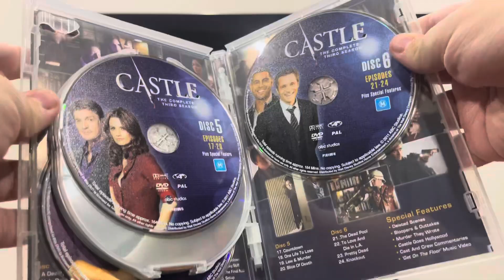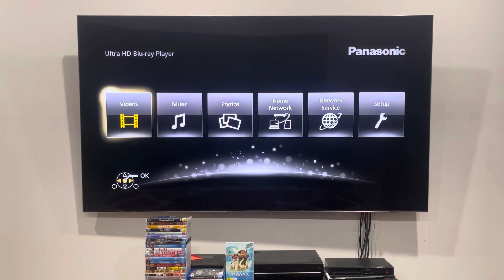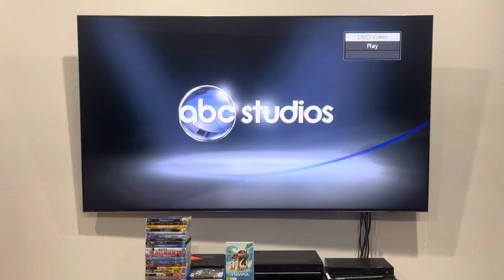Double Feature DVD Opening #603: Castle: The Complete Third Season (Part 3)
Please note that the contents for discs 5 and 6 are the same as last time.

Castle is an ABC Studios production.

PLEASE READ THE RULES IN THE DESCRIPTION BEFORE COMMENTING:
1. NO stealing videos without permission.
2. NO off-topic comments and/or requests.
3. NO copying my opinions on anything and/or plagiarism.
4. NO asking me when my upcoming projects are gonna be completed/released.